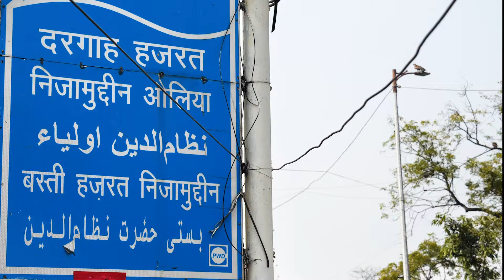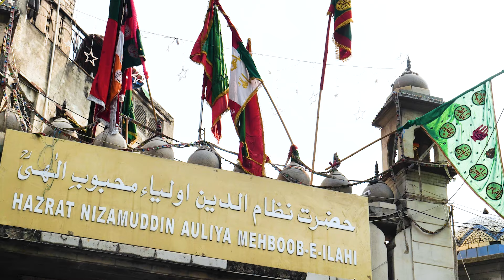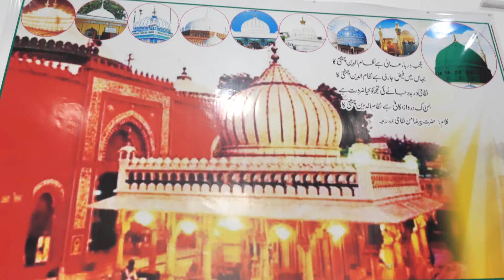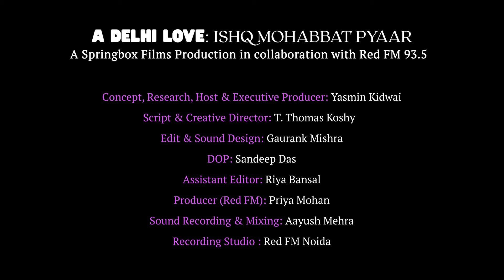Delhi and Hazrat Nizamuddin Auliya - A Sufi love story | Ep-11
Is Sufism another name for a forever love ?
Have you felt the love of a  Sufi and has your heart felt at peace In the streets Nizamuddin ?
Then come take a journey with us where you discover a timeless love story ...

Join Yasmin on "A Delhi Love - Ishq, Muhabbat, Pyaar" as she meets Farid Nizami ,Custodian & Sajjadanashin of Dargah Hazrat Nizamuddin Aulia, New Delhi

Farid Sahab tells a tale as timeless as the gullies of Delhi where Sufism not only lives but thrives and inspires ...

Discover the people's Sultan -Hazrat Nizamuddin Auliya who has ruled over Delhi's Dil for centuries and continues to convert many a worldly sceptic .
On A Delhi Love - Ishq, Muhabbat, Pyaar." Don’t miss this one ...